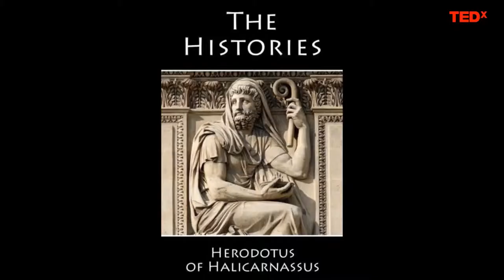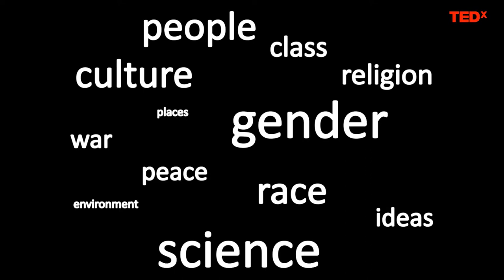Disarming the past | Michael Tracey | TEDxUniversityofWindsor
This talk was given at a local TEDx event, produced independently of the TED Conferences. History is dangerous - Perhaps the most dangerous field of study in the world Not for those within it, timid historians are quite safe as they meticulously plunder libraries and archives around the globe, but the outcome of their work, what we call history, is dangerous. It is so dangerous in fact that it is often used as a weapon. I would argue that it is among the most dangerous weapons that humanity has ever conceived.

Michael Tracey has worked as a brand consultant for several tech start-ups and drafted emergency management policy for the County of Essex. He is currently conducting research into the Ontario labour market at an NGO. Michael holds a master’s degree in history with specializations in the Vietnam War, labour theory, combat psychology and post-traumatic stress disorder. He has taken his skills and knowledge beyond the ivory tower and now he encourages others to do the same. Mike is an ardent defender of education in the humanities and he firmly believes that these fields afford students the opportunity to grow as critical thinkers and problems solvers. He thinks that building bridges between the humanities and the scientific and business worlds will enrich our society by creating dynamic leaders. Ultimately, Michael hopes to encourage interdisciplinary approaches to education in the future.